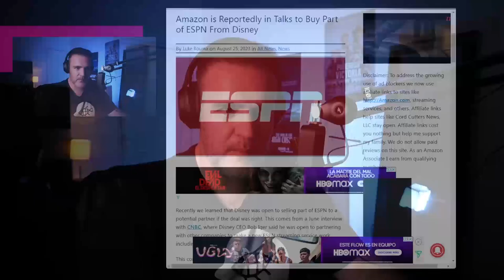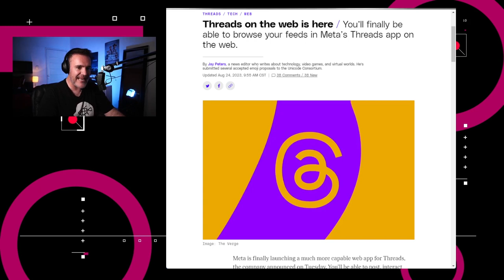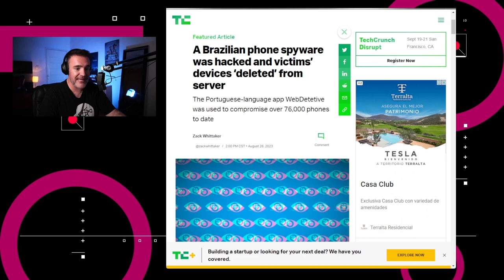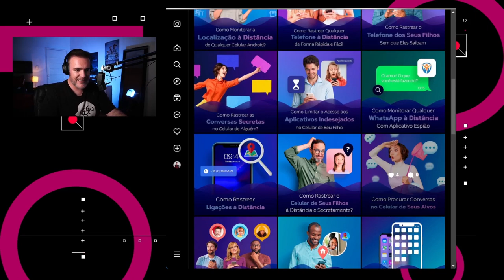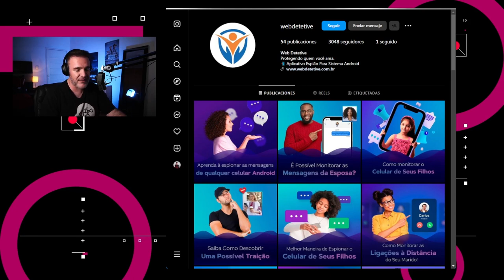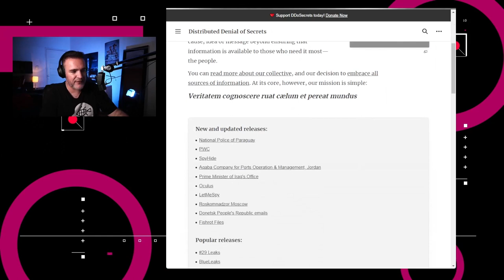Hackean el servicio de spyware WebDetetive - NTX 328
Viene la Playstation Portal, Threads está disponible en escritorio y hackers atacan servicio de spyware

Temas:

00:15 Amazon podría adquirir parte de ESPN
00:44 Sony presenta el PlayStation Portal
01:05 La India llega a la Luna
01:23 Threads llega a los navegadores
01:48 WebDetetive es hackeado
02:39 Hackers protegen tu privacidad